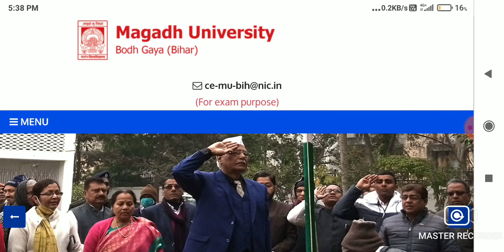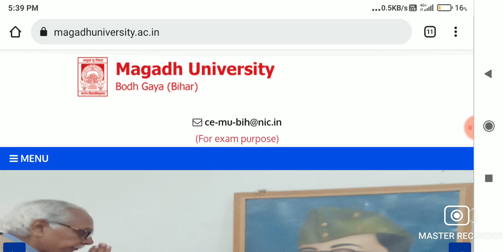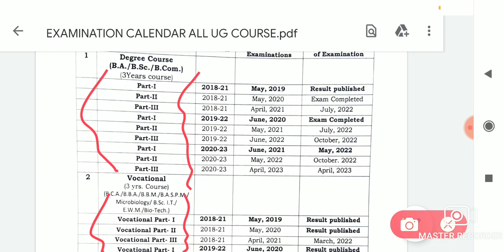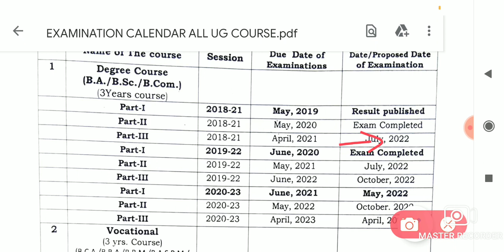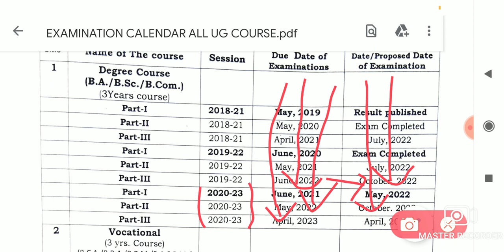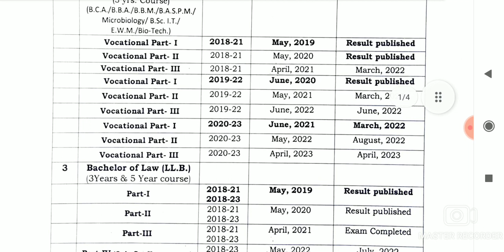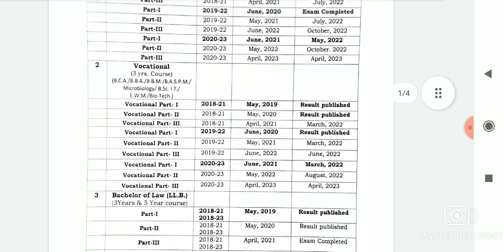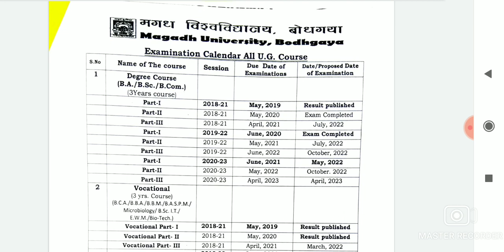🔴Magadh University 2018 -21 || 2019 -22 ||Result || Exam || सब हुआ जारी अभी देखों Live स्टूडेंट्स./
Tags;-